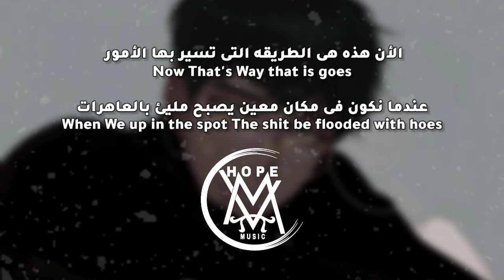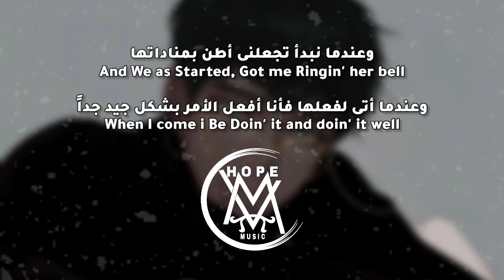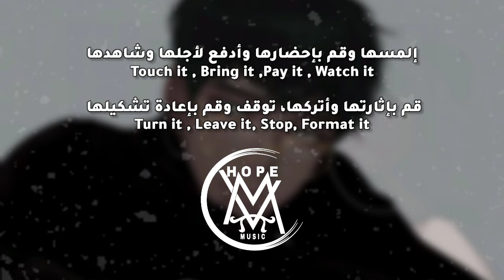أغنية تحدي الملابس بالتيك توك 🔞| Busta Rhymes "Touch it"(Lyrics)/ مترجمه عربى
🚫رجاء عدم النسخ والنشر تعد سرقة تعب الغير🚫⚠️